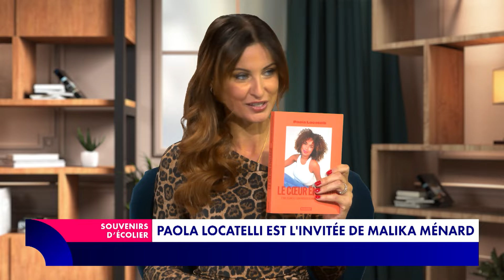Souvenirs d'écolier (20/10/2024) - Paola Locatelli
À 20 ans, elle est déjà suivie par plus de 3 millions d'abonnés sur Instagram et sur TikTok. Paola Locatelli, aussi connue sous le pseudo @PaolaLct sur les réseaux, s'est d'abord fait connaître sur YouTube en 2016. Depuis, elle a décroché un rôle dans le film "Les Liaisons dangereuses", et dans la série diffusée sur Netflix, "Jusqu'ici tout va bien". Actrice, influenceuse et mannequin, elle vient aussi de sortir  "Le cœur engagé", un premier livre dédié à l'engagement des jeunes. Invitée de Malika Ménard, elle revient en plateau sur son enfance et sa scolarité en banlieue parisienne et offre sa vision de l'école d'aujourd'hui et de demain.